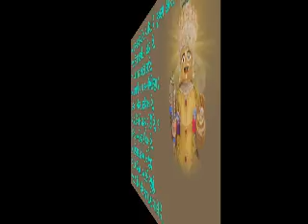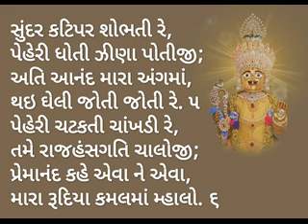Tame avo ora ora re - Premanand Swami